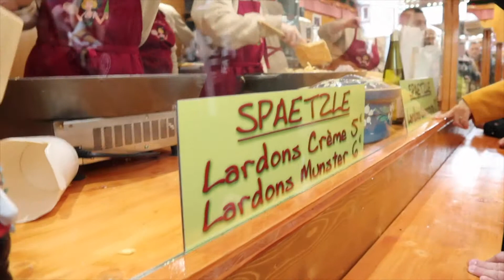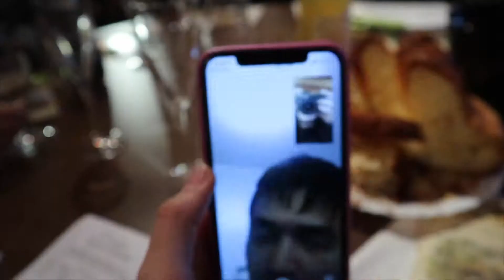Christmas Market in STRASBOURG!!! | Raizel Ignacio